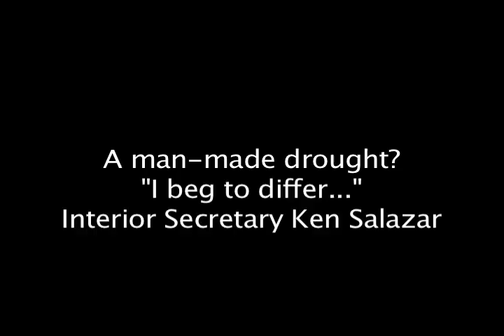A man-made drought? "I beg to differ," Secretary Salazar